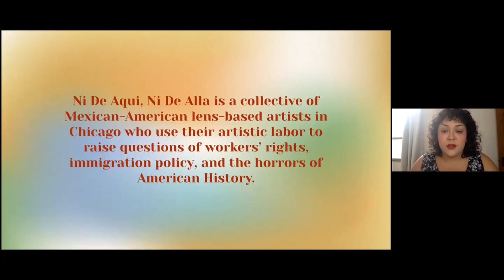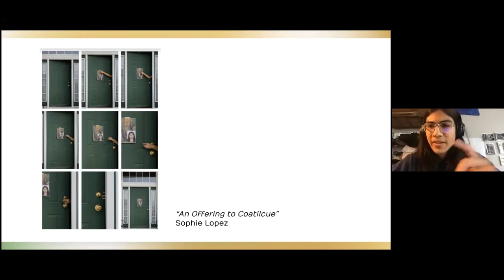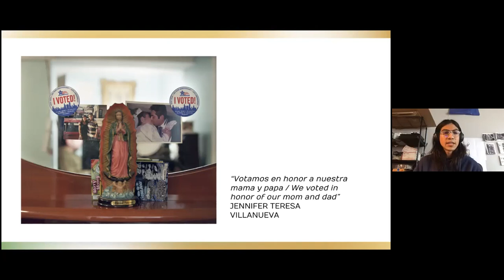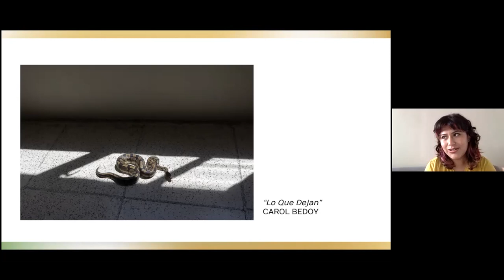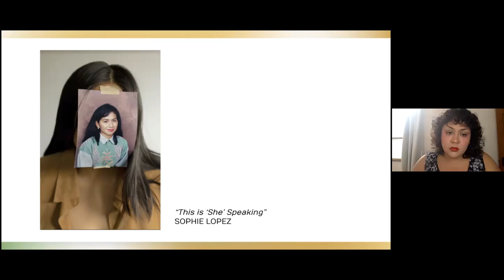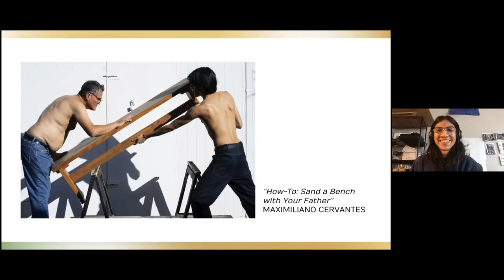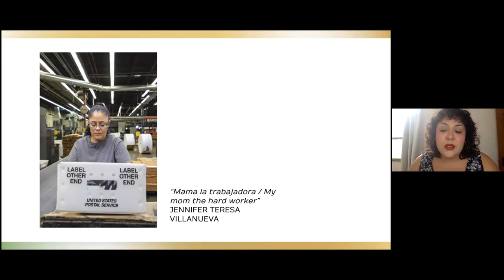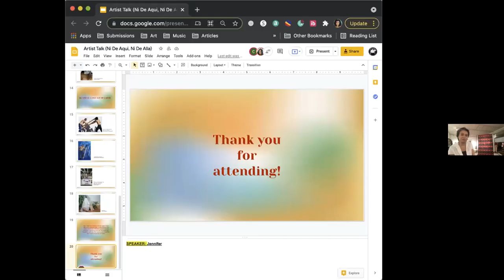Virtual Artist Talk: Ni de Aquí, Ni de Allá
Ni De Aqui, Ni De Alla is a collective of Mexican-American lens-based artists in Chicago who use their artistic labor to raise questions of workers’ rights, immigration policy, and the horrors of American History. As children of immigrant parents, the collective work in Ni De Aqui, Ni De Alla uses photography to document the undocumented, visualize generational trauma, express gratitude towards our families, and use the camera as a tool for the visual language of labor. Just as the United States population continues to grow and increase, Latinx people are announced as the largest and fastest-growing ethnic minority group living in the U.S by 18.01%. According to the U.S Census Bureau, that is about 58.9 million residents [documented and undocumented] who identify as Latinx or Hispanic as of July 1, 2017. American history has a false narrative of “Hispanics'' crossing the Mexico-U.S. border illegally to take jobs and resources from naturally born citizens. A closer examination through historical research and analysis exhibits that most Latinx/Hispanic populations currently living in the U.S. originated from Mexico. What is now known as the American Southwest (present-day Arizona, California, Colorado, Nevada, New Mexico, Utah, Texas, and Wyoming) was once Mexican-Indigenous soil. This land, our land, was lost in the Mexican-American War in 1848, which continues to impact Mexican-Americans living in the U.S. today directly.

Today, there is slow momentum with the inclusion of Mexican-American artists in established institutions. However, inclusion or acceptance is not the main priority for the artists in Ni De Aquí, Ni De Allá. As the proverb suggests, we are neither from here nor from there. We exist in the borderlands and Chicago visualizing the terrors and pleasures of our domestic lives. Taking matters into one's hands is a mode of survival for the families represented in this exhibition. On another level, the artist takes matters into their own hands through archives, photography, and video. They award agency upon themselves and blur the lines between artisan and fine artists to craft their own history, a history that has been forcefully taken from them.

For Carol, this abstract displacement is mapped out with the inclusion and narration of her family's nomadic archive. Sophie, a daughter of undocumented parents, questions the validity and authority of the document itself. Jennifer, with her environmental portraits, documents the flux of her domestic life. Maximiliano uses the camera as a tool to document him and his father tirelessly performing their tradition of labor. The artists in Ni De Aquí, Ni De Allá use their dual identities as Mexican-Americans to create a breathing representation of their domestic spaces. By lending the curatorial framework of Peter Galassi's Terrors and Pleasures of Domestic Comfort (1991), Ni De Aqui, Ni De Alla subverts the baby boomers' perspectives of domestic spaces to allow for conversations about the present Mexican-American diaspora. These conversations allow for a closer understanding of Mexican-Americans experiencing the horrors the United States government bestowed upon them. It is vital for these works to be in exhibition spaces across the nation for conversations for the Mexican-American diaspora to unfold.